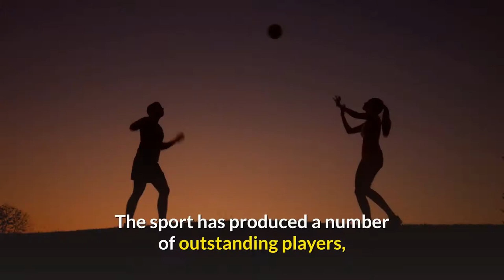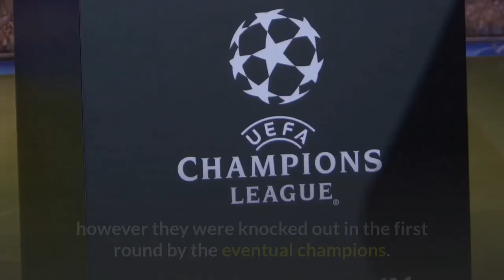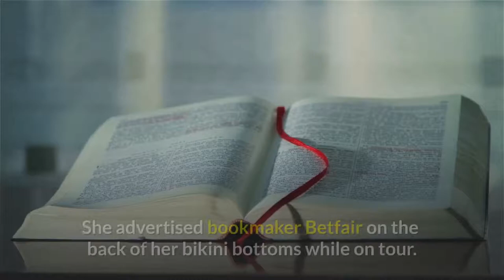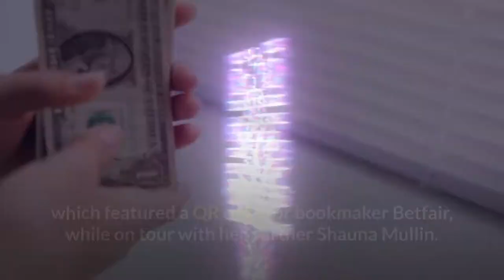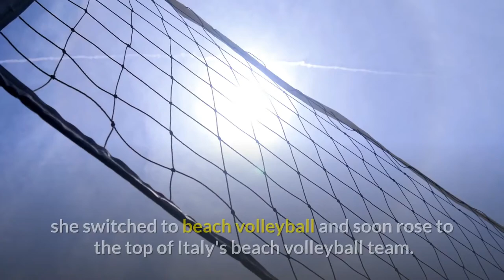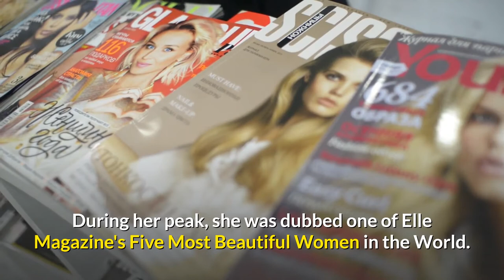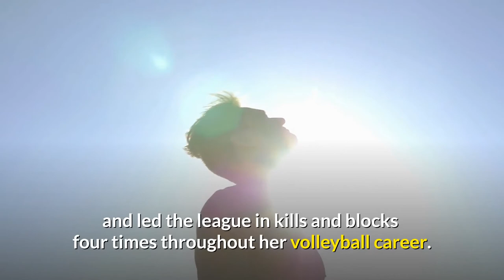Top 10 Hottest US Volleyball Players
Volleyball, yes everyone loves beach volleyball.  We have the Top 10 Hottest Volley ball players in this video.  We would love to hear your thoughts on each of them.